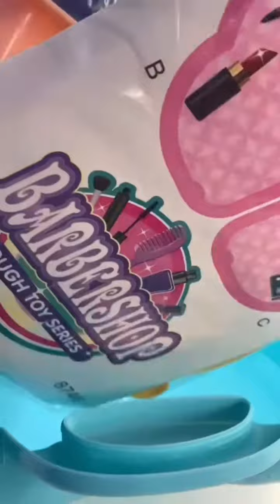Snaptik 7102392461179243778 kari club Full HD